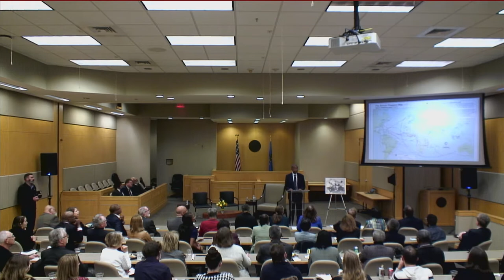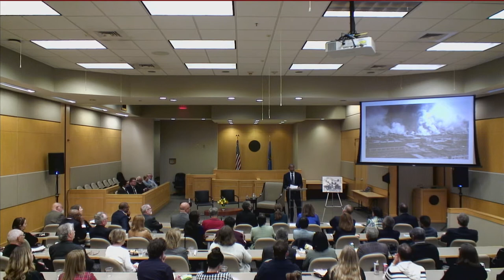22nd Annual Buck Colbert Franklin Memorial Civil Rights Lecture